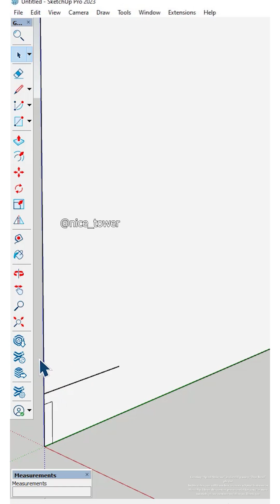Creating “Spiral Staircase” in sketchUp using “True Bend” Plugin!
sketchup How to use the Shape Bender plugin in SketchUp to create a fence for a spiral staircase!